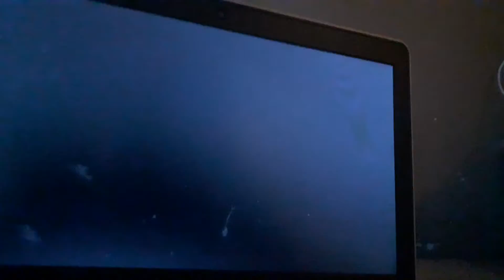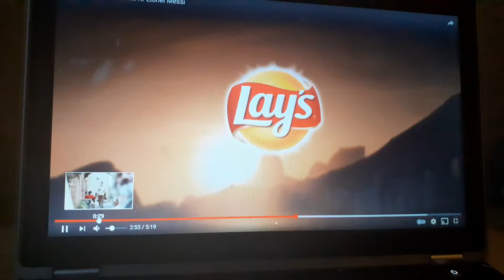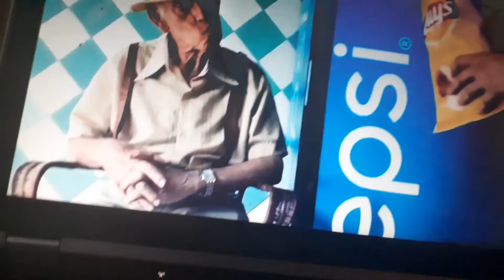reageren op best lay's commercial ft Messi